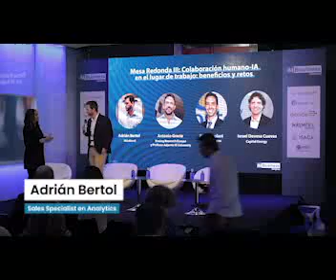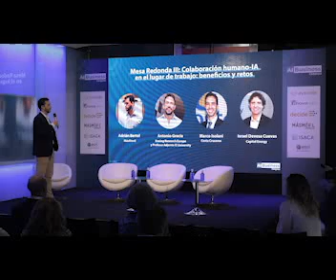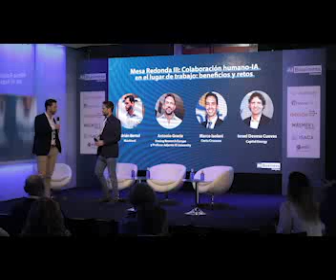Mesa III. Colaboración humano-IA en el lugar de trabajo: beneficios y retos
Modera: Adrián Bertol Sales Specialist en Analytics & Artificial Intelligence Grupo MásMóvilParticipa: Antonio Gracia Líder técnico en IA, Boeing Research Europe / Profesor Adjunto IE University, Marco Isolani Business Intelligence & Commercial Planning Director en Costa Cruceros, Israel Devesa Cuevas CIO & CTO de Capital Energy